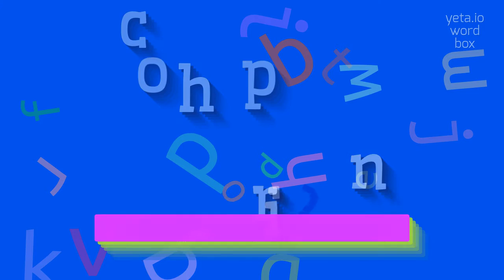COPHRIN - How to pronounce Cophrin?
COPHRIN - All About Cophrin: How to Say, Definition, and Use It in 2023

Cophrin is a fictional substance that is often mentioned in science fiction literature and movies.
It is usually described as a highly potent and dangerous compound with various mythical properties.
The exact nature and effects of Cophrin vary depending on the specific story or universe it is featured in.
In some versions, it is depicted as a powerful energy source that can be used for advanced technology or even as a weapon.
In other cases, it is described as a substance that alters or enhances human abilities, such as providing superhuman strength or granting immortality.
Although Cophrin is not based on any real-life scientific concept or material, its presence in science fiction adds an element of intrigue and wonder to the narratives.

Pronunciation:
In terms of pronunciation, Cophrin can be pronounced as 'koh-frin' or 'kohp-rin'.

Test yourself by speaking the following examples:
1. Cophrin was the key ingredient in the alien spaceship's propulsion system
2. Scientists are still trying to determine the exact composition of Cophrin
3. In the novel, the protagonist discovers a hidden lab where Cophrin was being synthesized